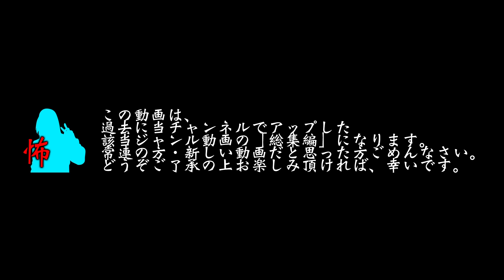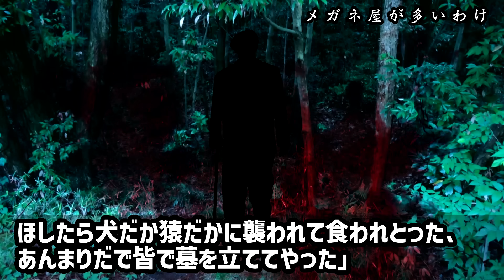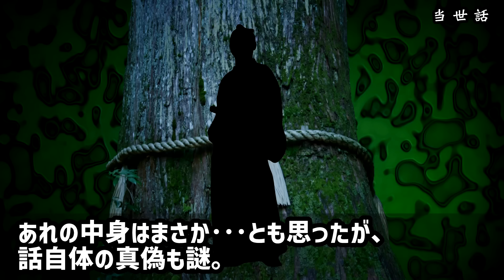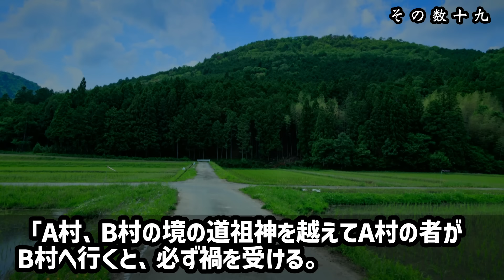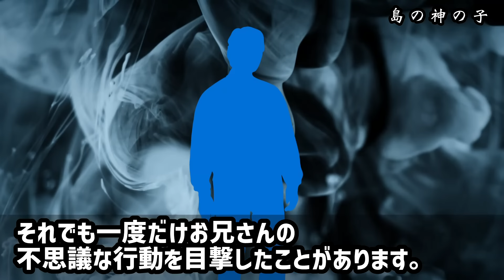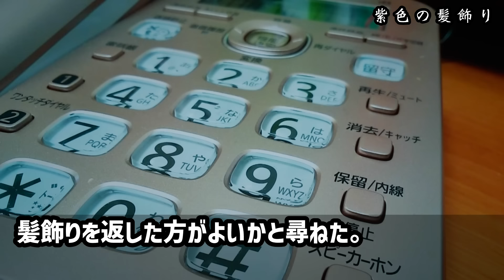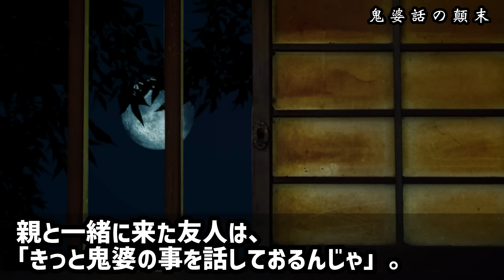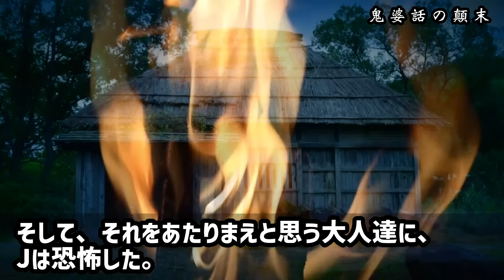【怖い話】「集落」にまつわる怖い話パート３【総集編】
今回も集落にまつわる怖い話集めました。
胸糞極める60分。どうぞご覧ください。

00:00 All Play
00:12 01, 石鬼神様（洒落怖062）
06:36 02, メガネ屋が多いわけ（洒落怖374）
10:28 03, 当世話（洒落怖139）
17:13 04, テンジンキの話（洒落怖028）
22:55 05, その数十九（洒落怖223）
29:17 06, 島の神の子（ほん怖116）
37:02 07, 紫色の髪飾り（ほん怖130）
46:52 08, 鬼婆話の顛末（洒落怖088）